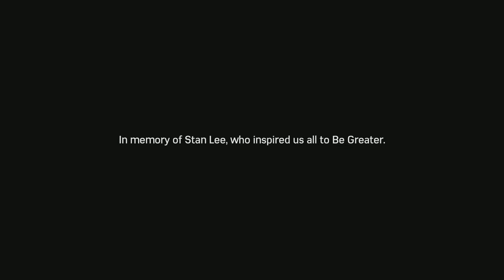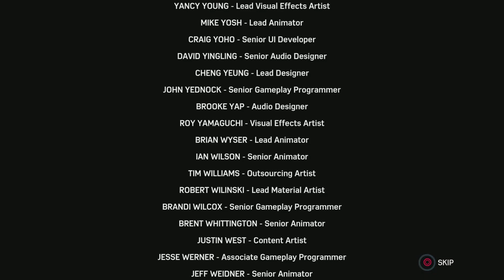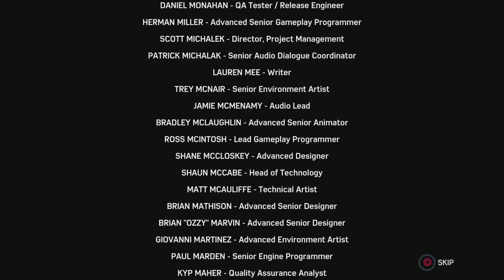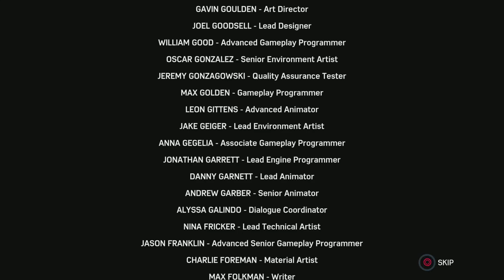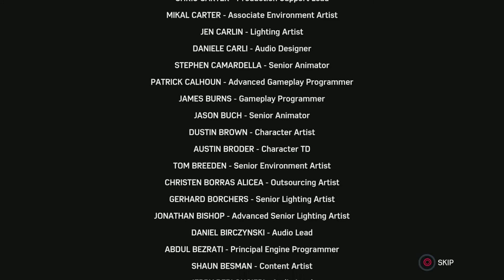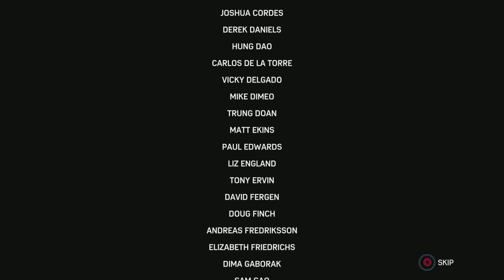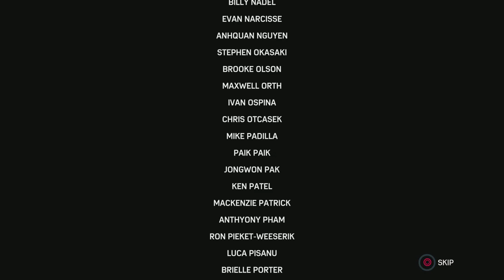Spider-Man Silver Linng - Ending Part 2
Spider-Man PS5 Silver Linng DLC Gameplay Part 2 includes a Review, and Campion Mission 2 of The City That Never Sleeps DLC Silver Linng Single Player, Cut Scenes, Suits, Skills, Characters, Pater Parker, Mary Jane, Black Cat, Hammerhead, Sable,